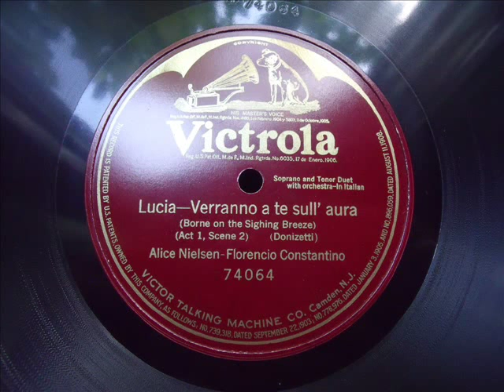NIELSEN - CONSTANTINO - Lucia di Lammermoor - 1 / 2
Alice Nielsen,Sopran
Florencio Constantino,Tenor
Verranno a te sull´aura
LUCIA DI LAMMERMOOR Donizetti
VICTOR 74064